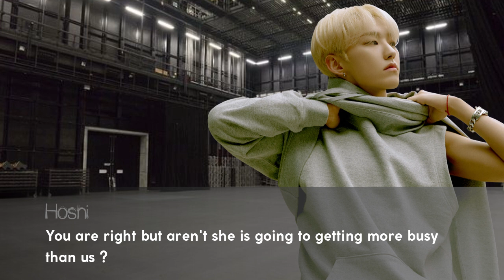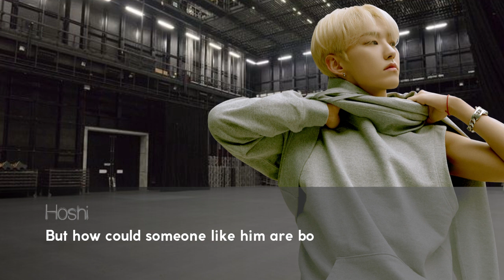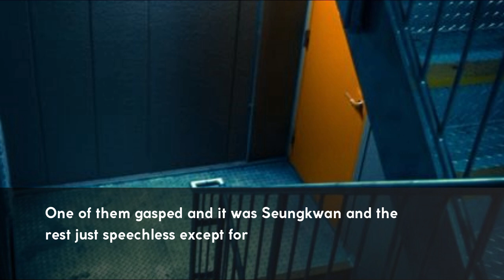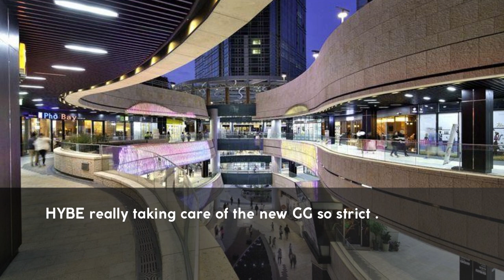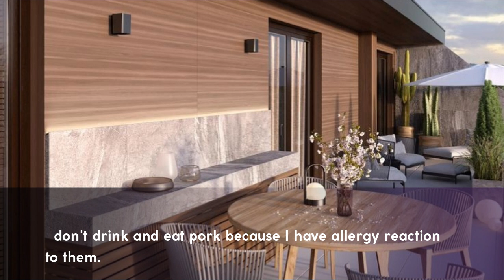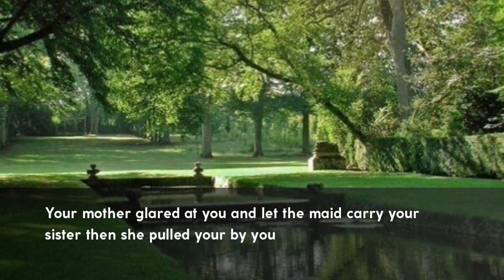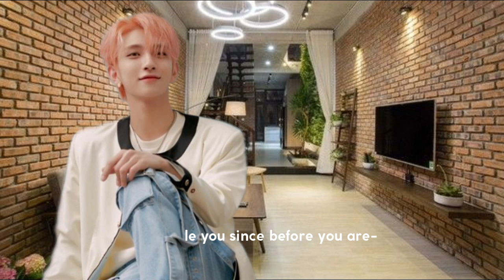〚Joshua FF〛The Girl EP10 (part2/2) END of Season1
What will happen next? Let's find out in the next episode!
You all can give ideas in the section comment. Don't be shy!
Can request FF that you want me to make but I will think about it and might as well tell you guys that I passed the story to which author friend since I still got a lot of undone stories to edit. That's!

First Channel: Feuille Kim
Second Channel: Dead._.Rose
Editing App: Wondershare Filmora